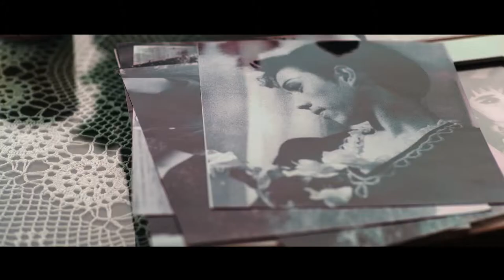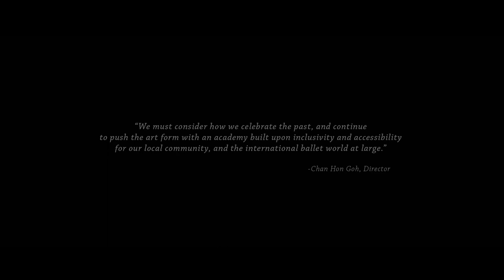CTV News: Prima Ballerina Mentors Young Dancers - Goh Ballet